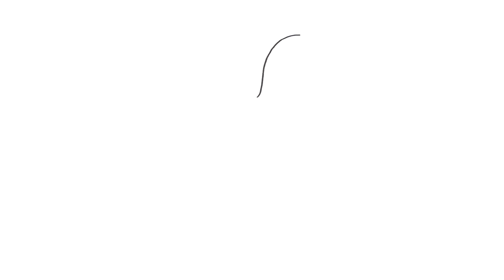Art 033 - How to Draw a Chicken - Easy Tutorial and Simple Drawing 2021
For today’s lesson, we will learn How to Draw a Chicken!

Follow through a step-by-step tutorial and learn how to draw a chicken. This is a simple and easy drawing of a realistic chicken for beginners. You can use a marker, pencil, or paintbrush in this lesson.

One video will be uploaded every day. Learn and unleash the artist in you!